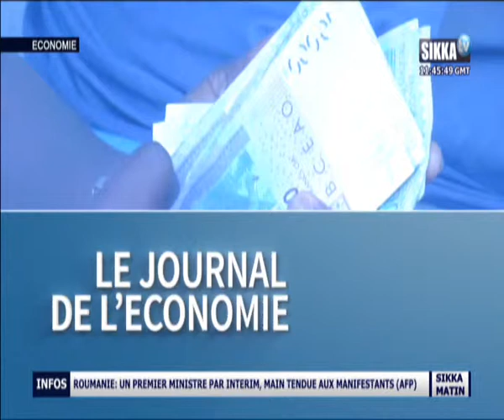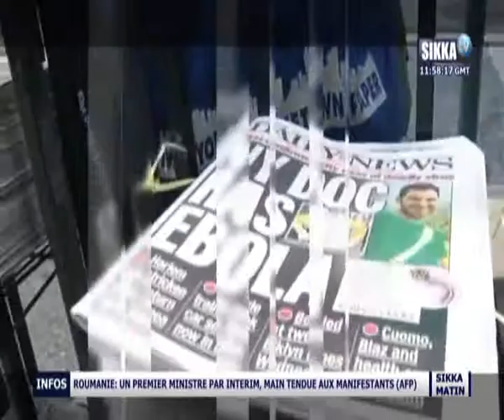JT ECONOMIE DU 06 11 15